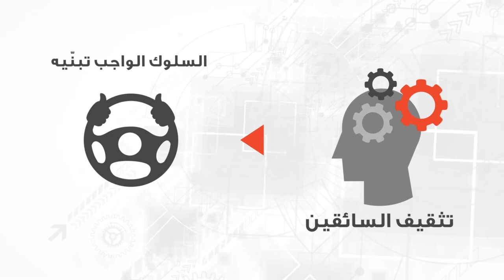ايتوس واير تواصل التزامها بالمسؤولية الاجتماعية - الفيديو الصحفي: ايتوس واير